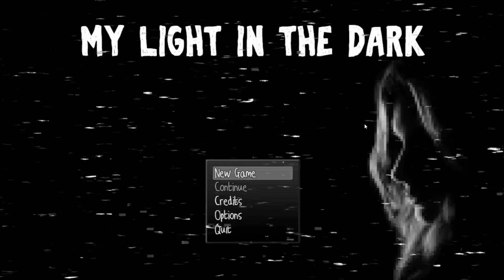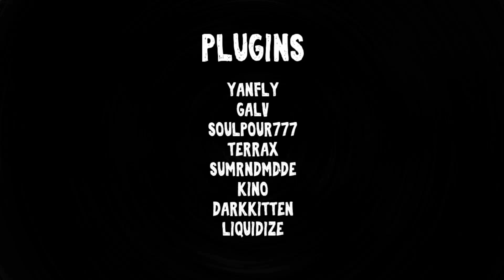My mother is not who she says she is!! - My Light in the Dark Full indie horror game